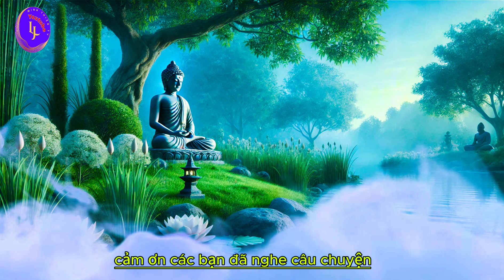Tập 4.Nhẫn Nhục: Làm Sao Người Học Phật Giữ Bình Tĩnh Khi Bị Xúc Phạm?"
"Bài Học Nhẫn Nhục: Làm Sao Người Học Phật Giữ Bình Tĩnh Khi Bị Xúc Phạm?"

Chào mừng các bạn đến với kênh Minh Thiện TV! Đến với Minh Thiện TV, các bạn sẽ cảm nhận rõ ràng hơn về sự dân giã, bình dị và chân chất nhất của cuộc sống đời thường. Bên cạnh đó, nhìn thấy được còn rất nhiều mảnh đời bất hạnh ngoài xã hội, đang cố gắng từng ngày vì cuộc sống mưu sinh. Xin cảm ơn những tấm lòng hảo tâm đã đồng hành cùng Minh Thiện trên hành trình đầy ý nghĩa, ấm áp lòng người này.
Minh Thiện TV xin chúc các bạn có thật nhiều sức khỏe và sự bình an trong cuộc sống!

Số điện thoại, Zalo, Viber: 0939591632 (Minh Thiện)

© Bản quyền Video thuộc về MINH THIỆN TV vui lòng không reup!
© Copyright by MINH THIỆN TV ☞ Do not Reup, many thanks!